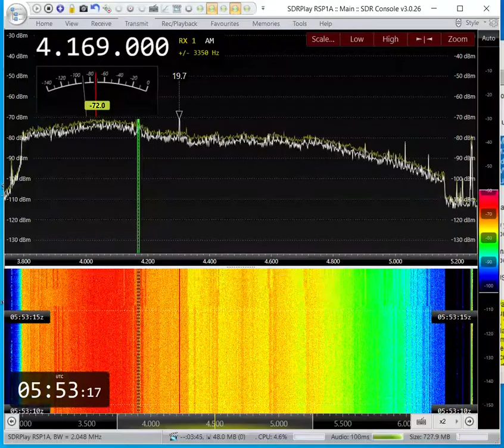a router starts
and the SDR recordes its SW connectivity !
A ZTE model provided by the ISP

SDR Console 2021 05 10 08h 49m 32s